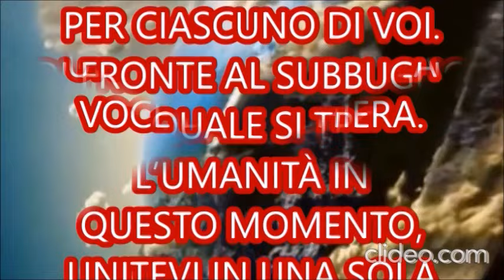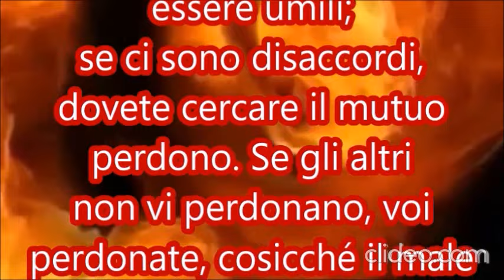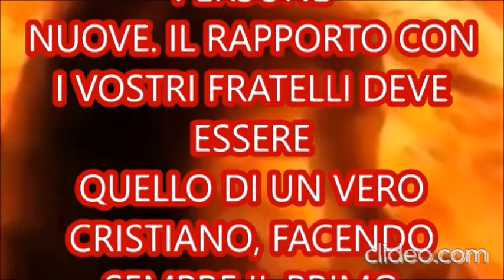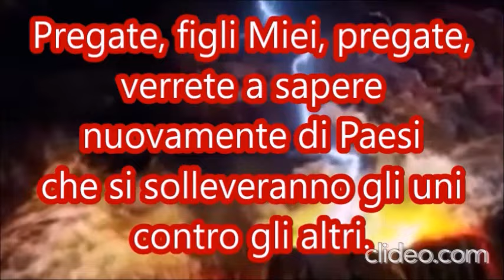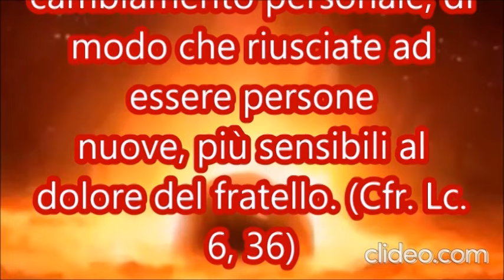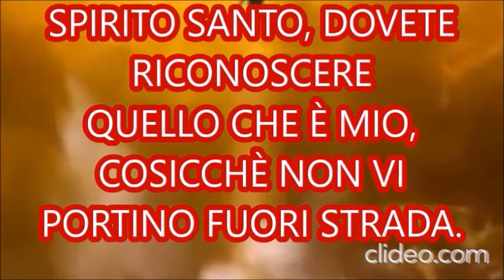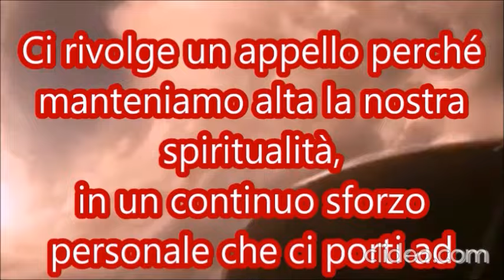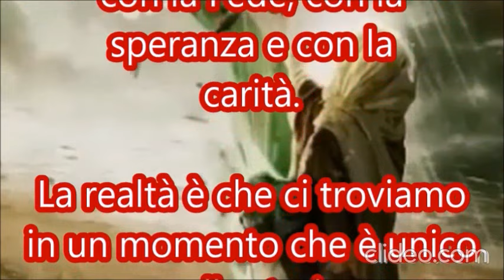Ci troviamo in un momento unico nella storia dell’umanità, quello della Terza Guerra Mondiale.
MESSAGGIO DI NOSTRO SIGNORE GESÙ CRISTO, A LUZ DE MARIA,  3 GIUGNO 2024.

CARISSIMI FRATELLI COME POTETE BEN VEDERE, IL CANALE NON HA LA PUBBLICITA' E DUNQUE NON HA MONETIZZAZIONE, PER MOTIVI INSPIEGABILI, IL TUBO CI HA VOLUTO PRIVARE DI QUESTO PICCOLO AIUTO. DUNQUE NON CONTANO I LIKE , LE VISUALIZZAZIONI .VIVIAMO SOLO CON LE VOSTRE DONAZIONI ,SU 45.000 ISCRITTI SONO SOLO MENO DI UNA DECINA QUELLI CHE FANNO DONAZIONI. BASTEREBBE SOLO UN NUMERO UN PO' PIU' NUTRITO CHE OFFRISSE SOLO UN CAFFE' LODE A GESU'! SE VOLETE AIUTARE IL CANALE, POTRETE' FARLO ANCHE A QUESTE COORDINATE.

JOSE' MARIA SPAMPINATO postepay 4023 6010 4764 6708
cod.fisc.SPMJMR53D25Z614V
JOSE' MARIA SPAMPINATO.
Iban IT79P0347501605CC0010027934. Conto 27934. CAB 01605.
ABI 03475BIC/SWIFT INGBITD1XXX
OPPURE Silvia Recchioni. Banca Intesa San Paolo.